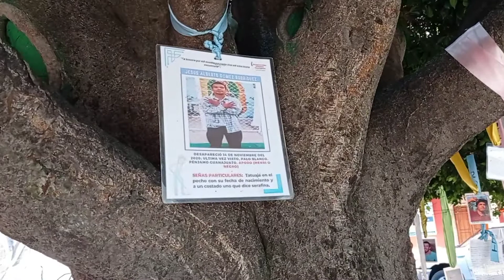EL ÁRBOL DE LOS DESAPARECIDOS EN PÉNJAMO GTO 🥺😞